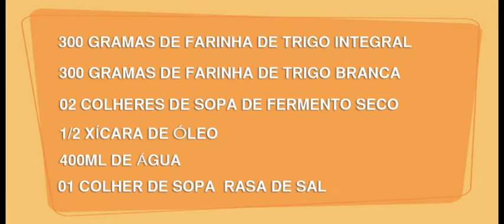Massa Base - Mão na Massa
Aprenda como fazer uma massa base para das receitas verganas.
No final do vídeo veja a listagem dos ingredientes utilizados.